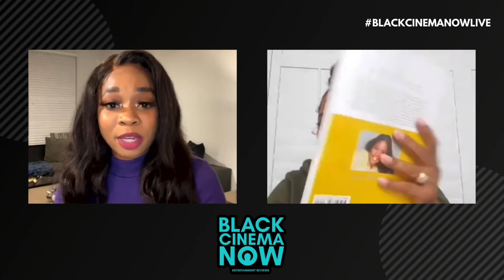Brely Evans Talks Being on Three Streaming Series Simultaneously & Manifesting Positivity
We had the pleasure of hosting the beautiful and talented Brely Evans. We caught up with the actress who is simultaneous on 3 streaming series 'For the Love of Jason,' 'Terror Lake Drive' & 'The Family Business.' The actress also dropped some serious gems on how she stays positive during all walks of her life, her new book 'The ABCs of I Ams,' & manifesting the things we want in life!

Hosted by @HwoodGems on IG